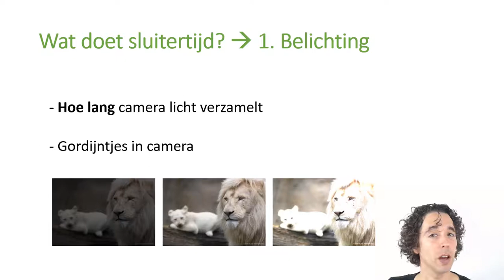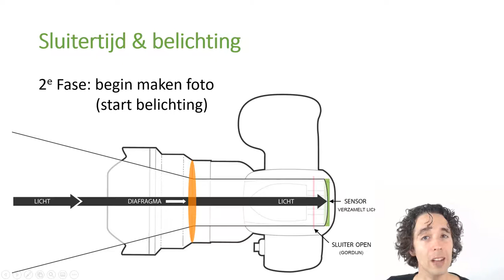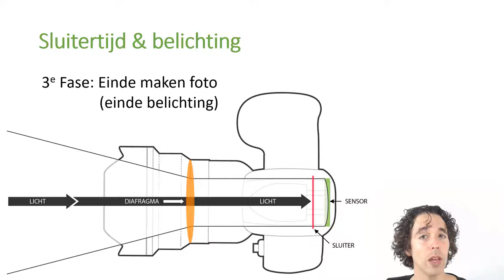Sluitertijd en belichting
Download mijn gratis E-book De 10 Bouwstenen van Betere Fotografie en blijf op de hoogte van de nieuwste tips, inspiratie, video's, foto's & meer (50+ blz). Door meer dan 30.000 Nederlanders en Belgen gedownload.

Wil jij je echt goed en snel ontwikkelen? Word dan VIP-lid van mijn Academy

Wat is sluitertijd? Wat heeft het met belichting te maken? Hoe werkt dat nu in de camera? Bekijk hier meer